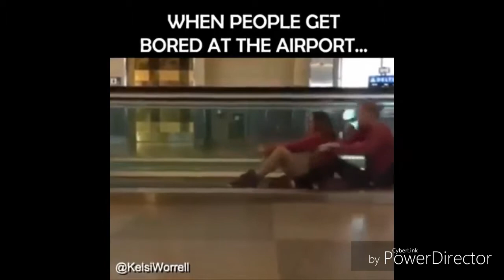Bored at the airport? 😂😂😂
When people get bored at the airport